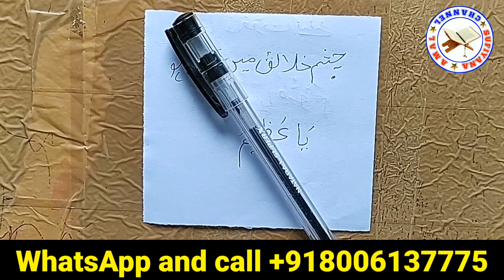Wazifa to Pay off Loan. Debt Relief Wazifa - Qarz Ada Karne Ka Wazifa | upedia | in hindi urdu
upedia, upedia channel, upedia videos, karz ada karne ka wazifa, Wazifa, Surah Nasr, Darood shareef, Mushkil Halat ka Wazifa, Wazifa for Ease of Loan, Karz Main Asani ka Wazifa, debt relief wazifa, qarz ki adaigi ka wazifa, qarz se nijat ka wazifa, qarz ki dua, qarz utarne ka wazifa, qarz ka wazifa